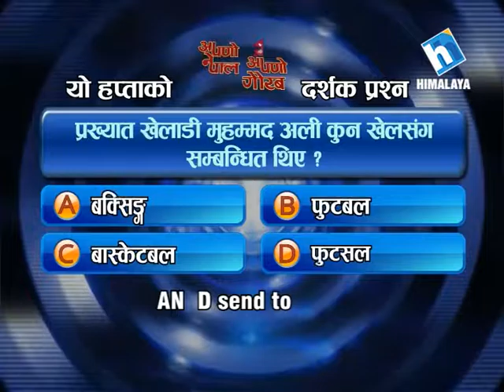Apno Nepal Apno Gaurab Question for the week